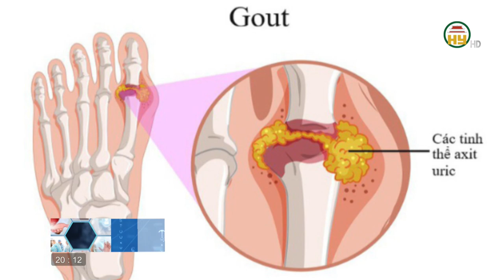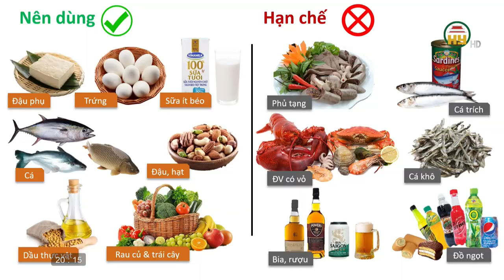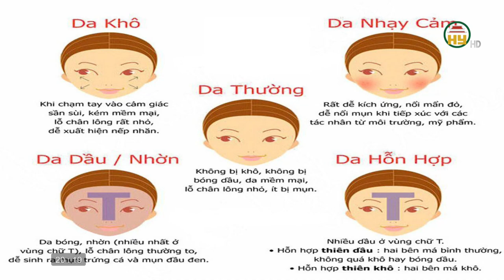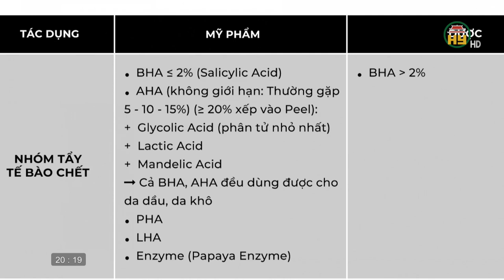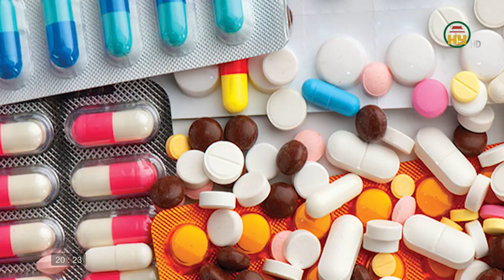Những điều cần biết về bệnh nổi mề đay do dị ứng thời tiết